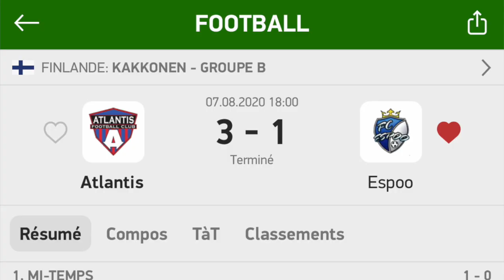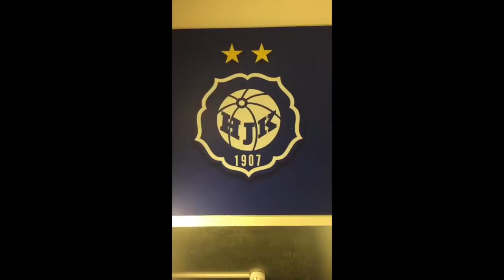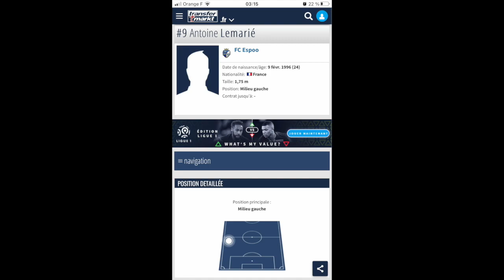Passer de simple étudiant à footballeur pro - Épisode 3 : Une saison en Finlande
- Le gagnant du maillot sera tiré au sort le 4 février et annoncé sur mon compte Instagram !

Je vous donne des conseils pour lancer votre carrière de footballeur à travers mes propres experiences de joueur/globe trotteur.
Pour ce 3ème épisode retrouvez moi lors de ma saison à Espoo en Finlande.

Liens utiles :
Retrouvez moi également sur instagram : antoinelemarie9
Si mon parcours vous tente et que vous souhaitez en savoir plus n'hésitez pas à lire cette interview